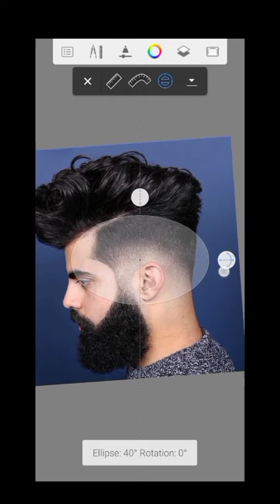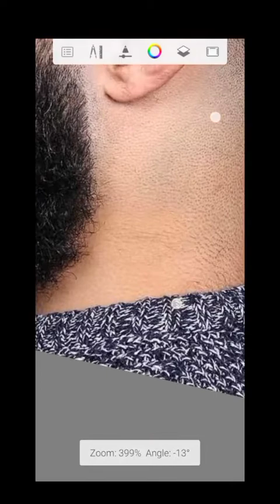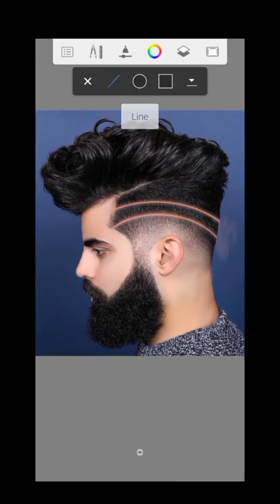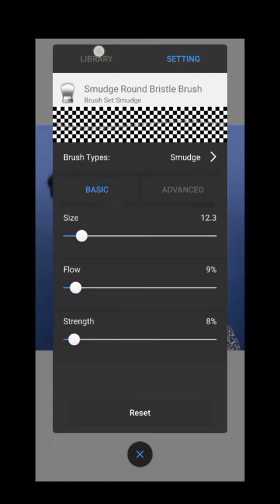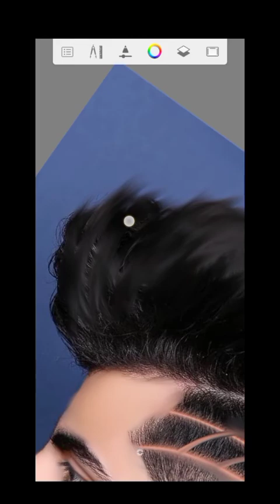face smooth Sketchbook se Dhakar hairstyle